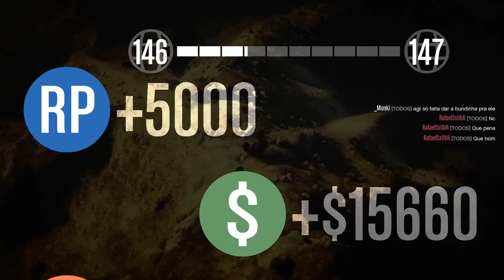GTA 5 Online (PC) - Corrida King Of The Hammers: Aposta e Tretas